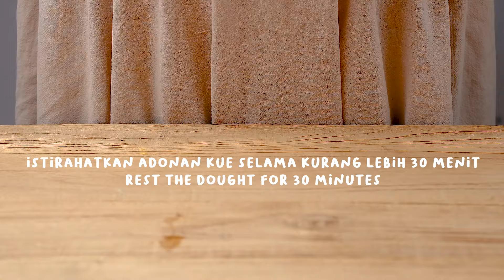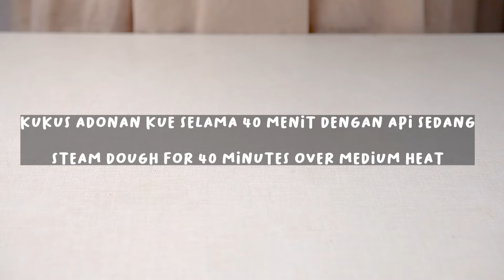ini kue yang dicari semua orang ‼️ Enak, murah, dan bikinnya gampang, cuma diaduk tanpa mixer.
Brudel / Bluder Kukus  ini hanya menggunakan 1 telur, cara membuatnya sangat mudah hanya diaduk tanpa mixer  tanpa oven cocok buat pemula. Bolu viral ini atau sering disebut bluder   bisa menjadi ide jualan / ide bisnis tahun 2024. Cara membuatnya silahkan di lihat  di video yang saya share diakun youtube  @NabilahKitchen ini.

Bahan :
1 butir telur
150 gr gula
275 ml susu
1 sendok teh ragi instant
250 gr terigu
100 gr margarine (dicairkan)
1 sdt bubuk coklat
1 sdt pasta mocca
sedikit garam
1 sdt vanili cair

NOTE :
untuk diperhatikan sebaiknya anda menambahkan 10 menit lebih lama lagi  waktu pengukusannya karena perbedaan dari jenis kompor dan wadah untuk mengukus.

SELAMAT MENCOBA.